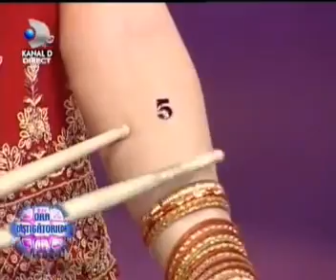NALINY -SAR PAR TOPI LAAL -MUGUR MIHAESCU SHOW "ORA CASTIGATORULUI " AT KANAL D